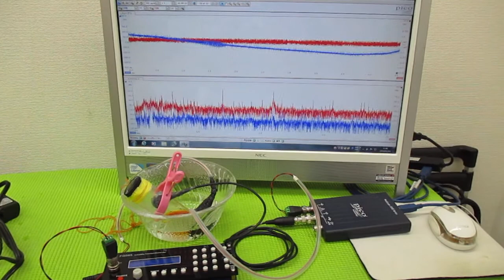メガヘルツの超音波発振制御プローブを利用した実験動画 ultrasonic-labo